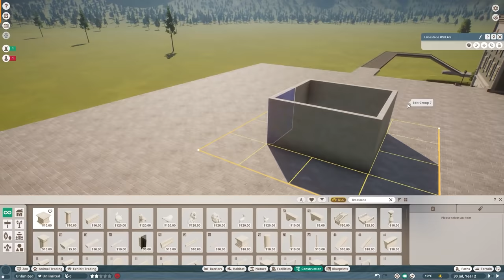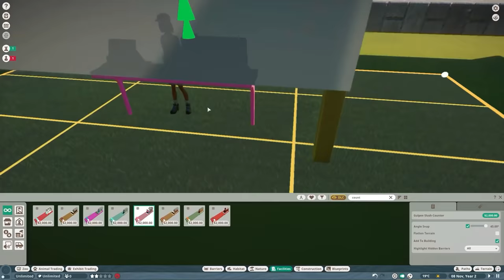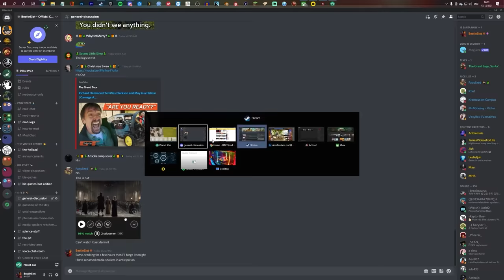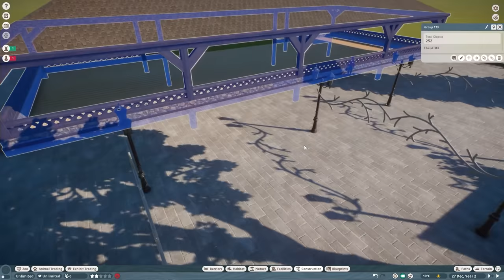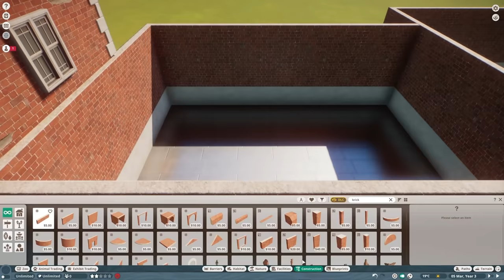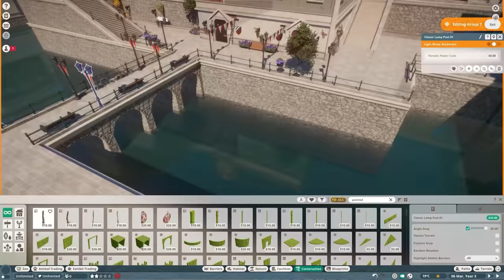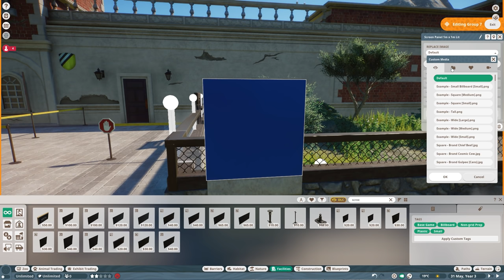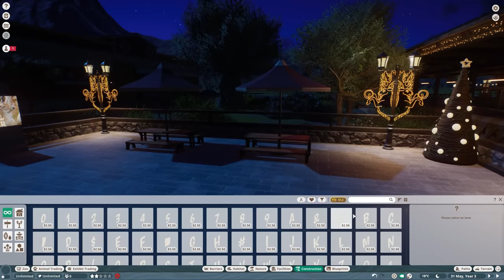Christmas Markets Open! Fallow Deer Habitat Speedbuild 🦌 | Planet Zoo Europe Pack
Planet Zoo Speedbuild - Onto our second habitat in our Amsterdam style City Zoo, this time a Fallow Deer habitat complete with christmas markets.

For Adventure!